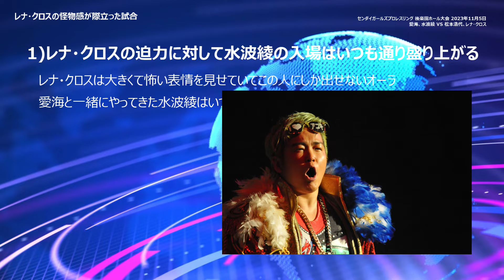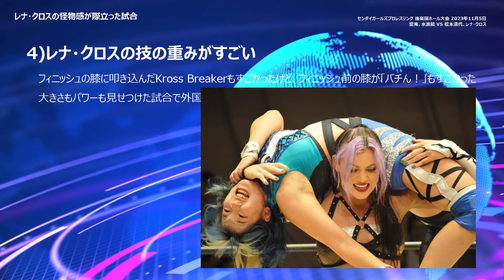レナ・クロスの怪物感が際立った試合 センダイガールズプロレスリング 後楽園ホール大会 2023年11月5日 愛海、水波綾 VS 松本浩代、レナ・クロス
センダイガールズプロレスリング
後楽園ホール大会 2023年11月5日
第4試合 タッグマッチ 15分1本勝負
‹愛海と水波›愛海、水波綾 VS 松本浩代、レナ・クロス

00:00 オープニング・動画のお品書き
01:06 1)レナ・クロスの迫力に対して水波綾の入場はいつも通り盛り上がる
01:53 2)愛海は若さと気合いでぶつかっていった
02:33 3)水波綾のスピアーが美しい
03:32 4)レナ・クロスの技の重みがすごい

センダイガールズプロレスリングでは動画撮影が禁止されているため、撮影した写真からピックアップしています。

・大会の配信動画は下記で見ることができます！（2023年12月5日まで）
センダイガールズプロレスリング 11.05（日）後楽園ホール大会 | 仙女 - Sendai Girls Pro-Wrestling - Tickets

ISSEI AIR様「Spectrum」